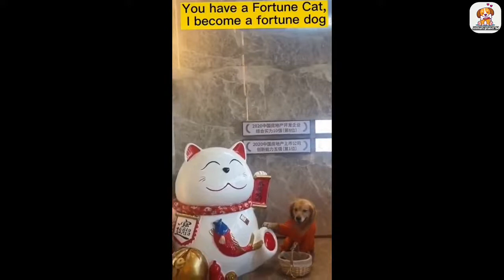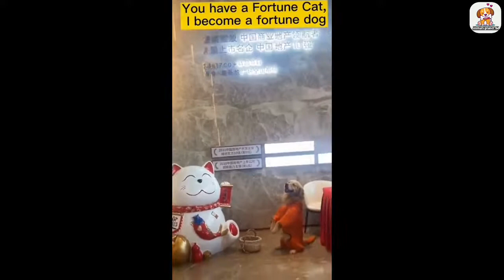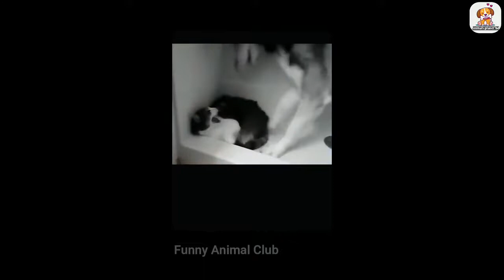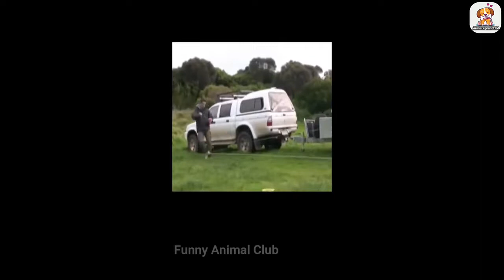August 7, 2022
cuties animals😍😍.mp4